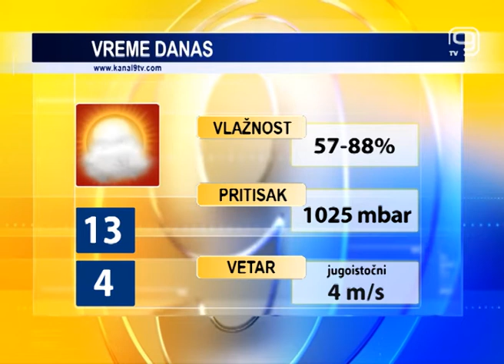TV KANAL 9, NOVI SAD: VREMENSKA I BIOPROGNOZA, 19.12.2019.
U Novom Sadu danas i sutra dosta sunčanih intervala, a tokom predstojećeg vikenda biće kiše, kažu meteorolozi. Temperature vazduha, međutim i dalje prolećne.